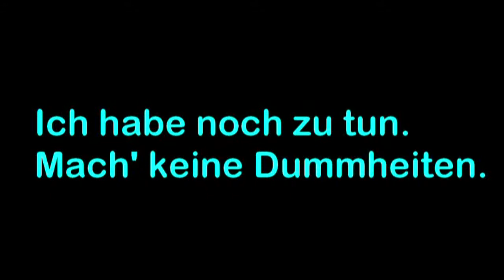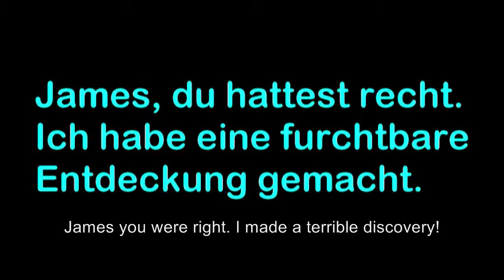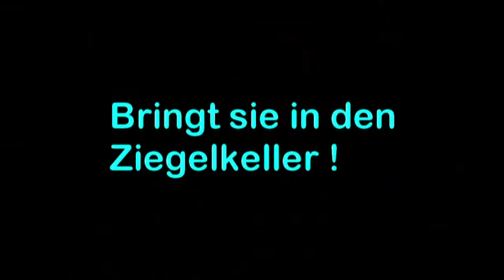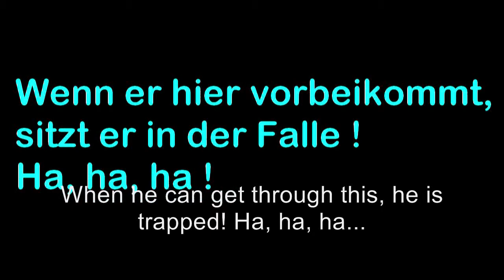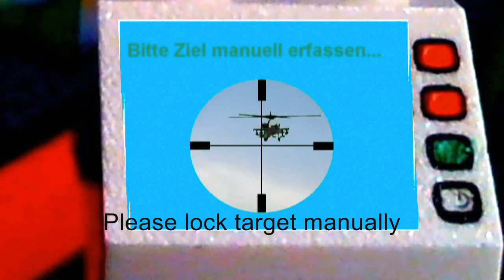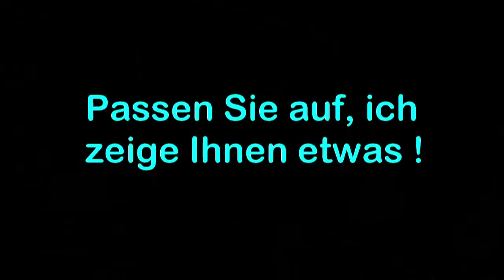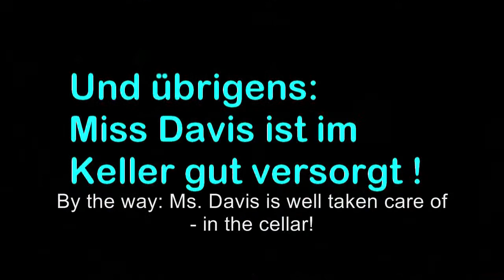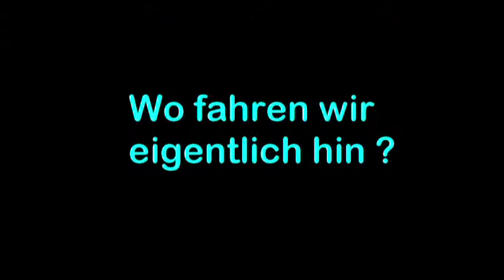Brickfilm James Bond in "Dr Inferno" (English sub) part 3 of 4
We are very thankful for the provided music!